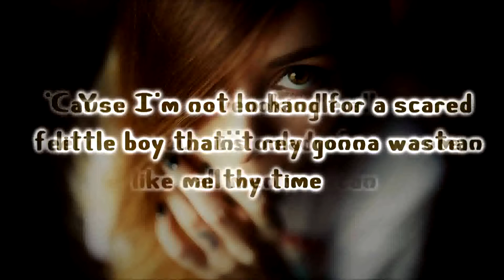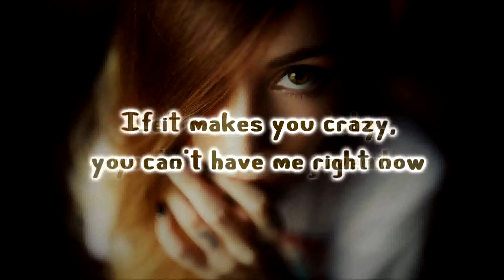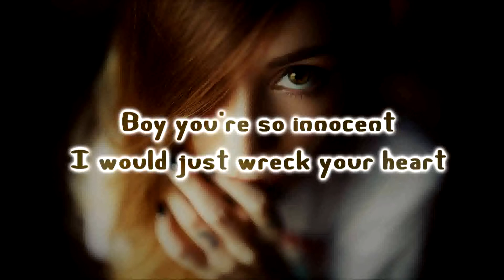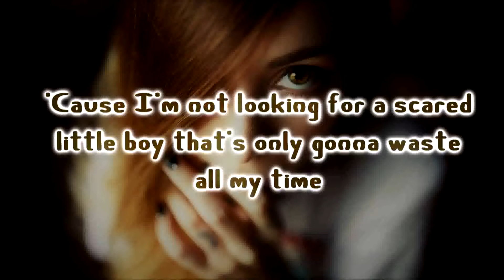KINGS - Call Me When You Grow Up [Lyrics on screen]